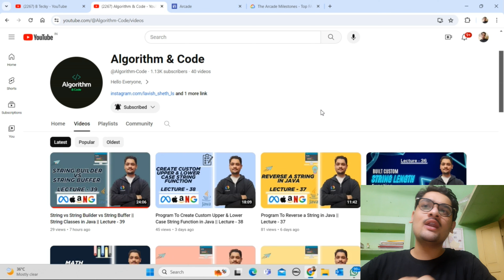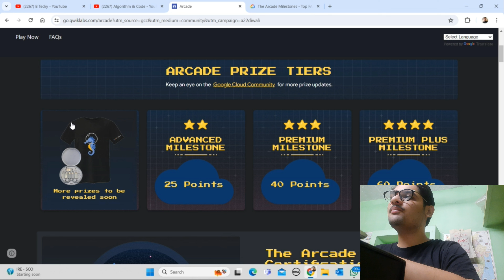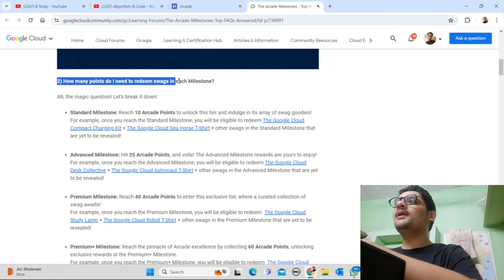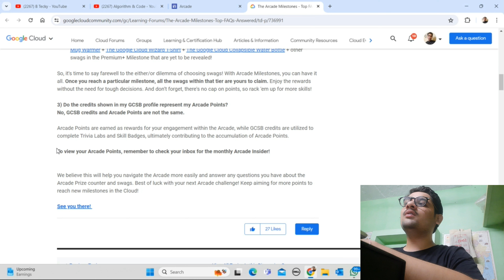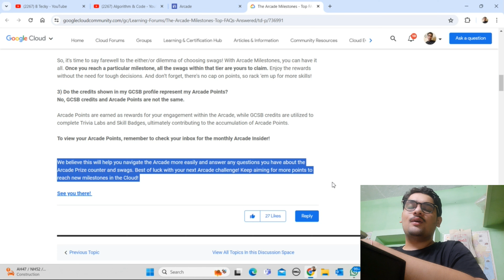Google Cloud Qwiklabs Arcade Biggest Swags Update || Qwiklabs Arcade Swags 2024 || Must Watch!!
Google Cloud Qwiklabs Arcade Biggest Swags Update || Qwiklabs Arcade Swags || Must Watch!!

hey guys in this video i am going to explain you about Google Cloud Qwiklabs Arcade Biggest Swags Update.

*IIT Guwahati's* Micro-Credit Program in Computer Science

apply here

Query Solved:-
google cloud ready facilitator program 2023 solutions
qwiklabs
arcade facilitator